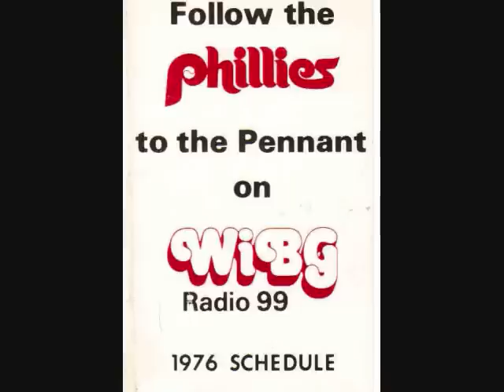WIBG 990 Philadelphia PA Joe Niagara September 1977.wmv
The last week of Wibbage